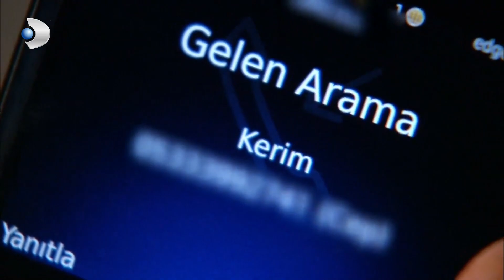Kaybedecek Hiçbir Şeyim Kalmadı - Fatmagül'ün Suçu Ne? 28. Bölüm